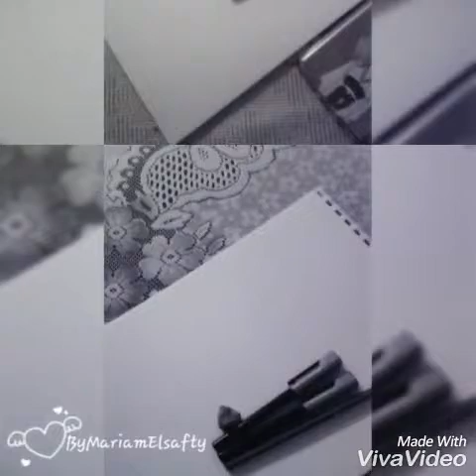رسم محمد ابراهيم وآية فؤاد بوب ارت. (Mohammed Ibrahim &Aya Fouad (popart💗💗